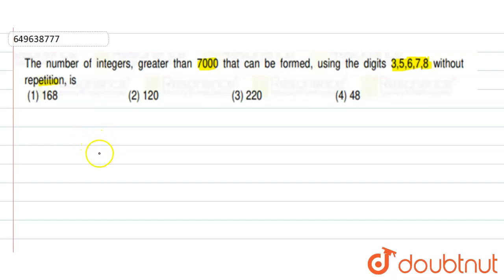The number of integers,greater than 7000 that can be formed,using the digits 3,5,6,7,8 without r...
The number of integers,greater than 7000 that can be formed,using the digits 3,5,6,7,8 without repetition,is
Class: 12
Subject: MATHS
Chapter: JEE MAINS 2023 JAN ACTUAL PAPER
Board:IIT JEE

👉 Have Any Query? Ask Us.